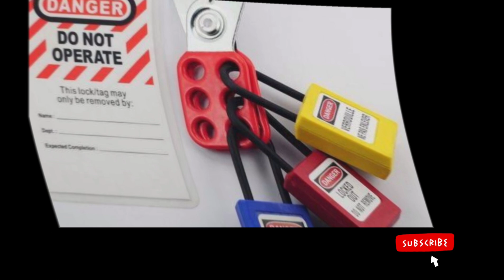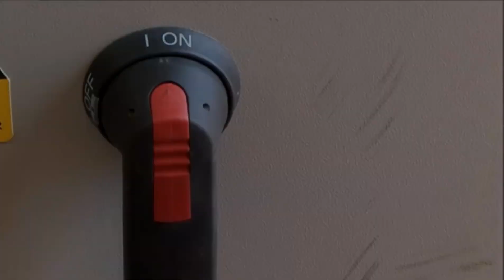What is LOTO Lockout Tagout in hindi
What is LOTO ! LOTO permit ! Lockout Tagout in hindi Loto system kya h LOTO kab lagaya jata h

Other social meadia link

hselearningpoint

This channel provides all content and video for education and training purposes and increases safety awareness. This channel does not promote or encourage any illegal activities.

!! Prevention is better than an accident !!